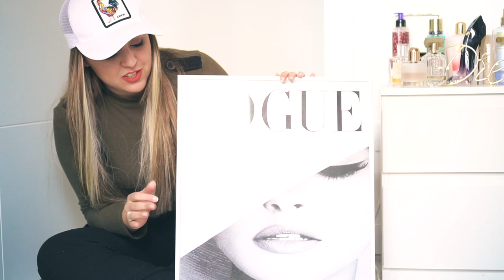SUPER HAUL DE ALIEXPRESS Y EXTENSIONES POR MENOS DE 10€ // ZAIILD VLOG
Os traigo un video de esos que os gustan tanto.
Al final del video os desvelo una de las preguntas que mas me habéis preguntado por Instagram, que es de dónde son mis extensiones y cuanto me han costado!!!

Espero que os haya gustado todo!!
Si os compráis alguna cosita me podéis etiquetar en mi Instagram!
Un besazooo :)